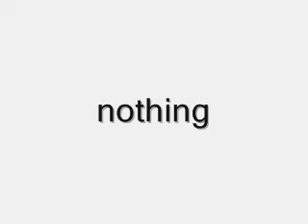the artist statement of barrie j davies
Barrie J Davies is an Artist. My artwork is a an exotic cocktail of graffiti art, humour, street art, graphic and pop art. I graduated from the Southampton Institute with a Fine Art degree in 2000 and I completed my Master's Degree at the University of Wales Institute, Cardiff in 2004. I now live and work in sunny Brighton on the south coast of England where I have a studio in the wonderful Brighton lanes. My artwork is inspired by social media, graffiti, consumerism, pop culture and the urban life in which I live. The materials I use to make my artwork are a mix of acrylic, household paints, spray paint, glitter, screen printing, markers, comic books, digital print and found objects. My street art inspired subversive pop art artwork is a fun colourful psychedelic and humorous approach to expose the human condition: notions of success, money, glamour, love, death, sex, gender & religion are picked at with dry comedic use of tragedy meshed with absurdity. My artwork is in many public & private collections worldwide and is also owned by Noel Fielding & Norman cook aka Fatboy slim.

If there is any artwork on my website that you are interested in buying please don't hesitate to get in contact with me and all orders come with free stickers.

Free worldwide shipping on all online orders.